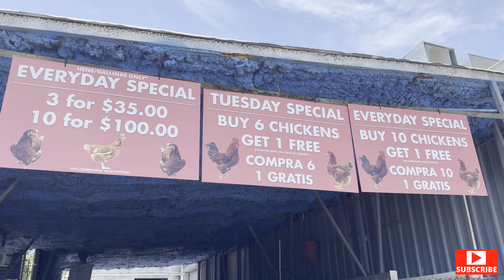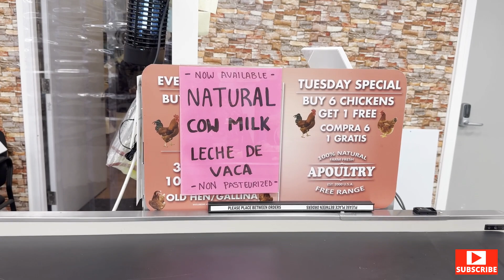A Poultry | Fresh Meat Available | Winter Park. Florida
In A 1 Poultry, we will get Fresh Meat Chicken, Mutton etc...